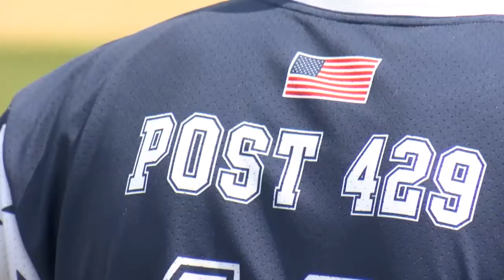Ephrata Post 429 Legion baseball moves to Lebanon County league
Coach Derek Sipe talks with Blue Ridge 11 about the Lancaster County Legion League folding, causing Ephrata to transfer to the Lebanon County League.